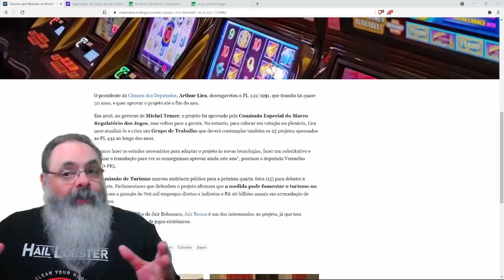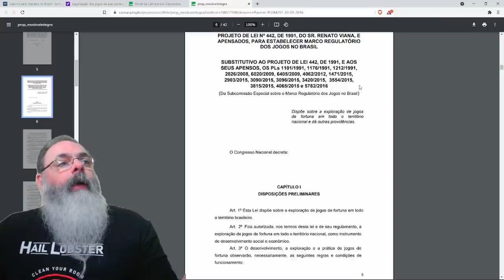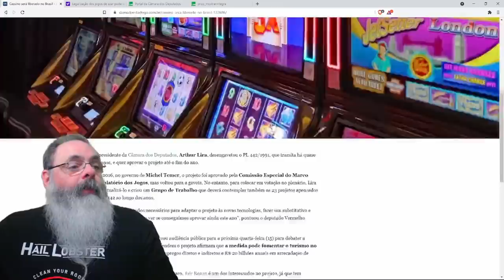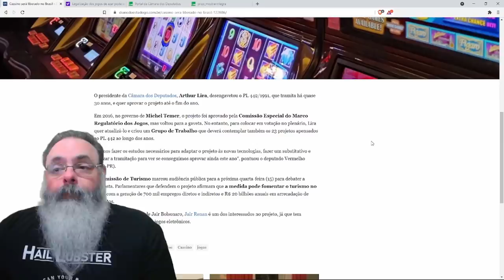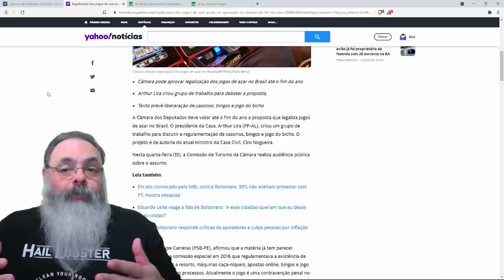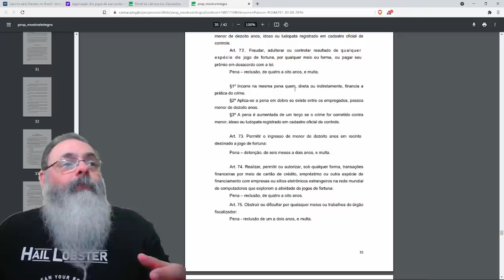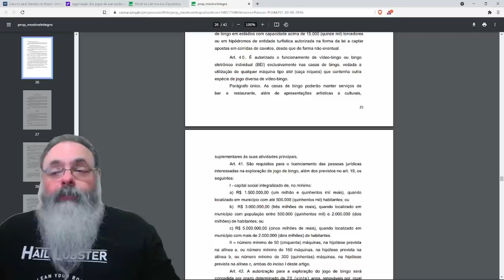Câmara prepara volta dos cassinos e outros jogos no Brasil